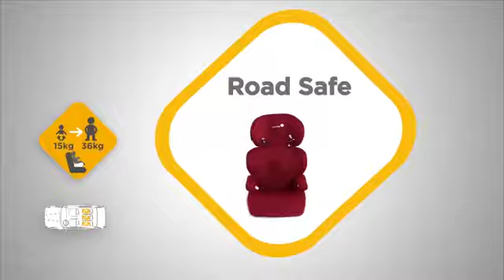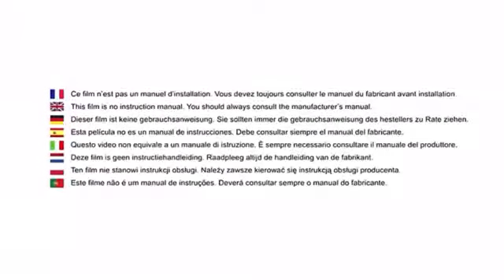Safety First 1st Road Safe Kindersitz 15 - 36 kg - Gruppe 2 3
Kaufen Sie jetzt den Safety First 1st Road Safe Kindersitz Gruppe 2 3 auf Kinderwagen.com: